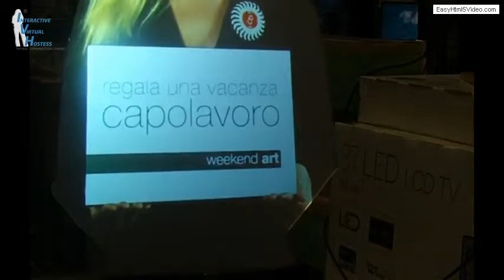006 virtual hostess 004 BOSCOLO GROUP